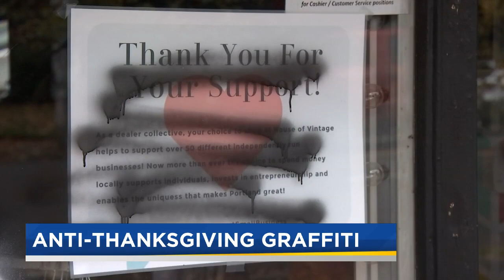Police arrest 3 people after at least 10 businesses vandalized along SE Hawthorne